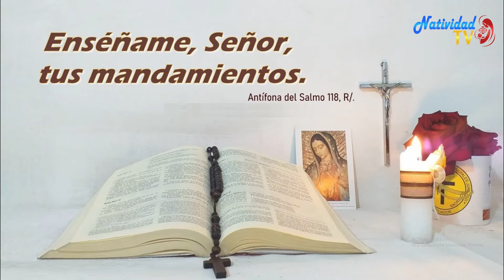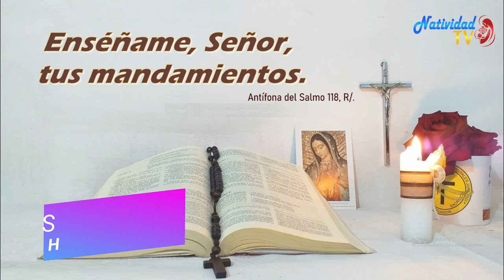SALMO DEL DIA // Lunes, 1/08/2022 // Hna. MICHEL MATOS